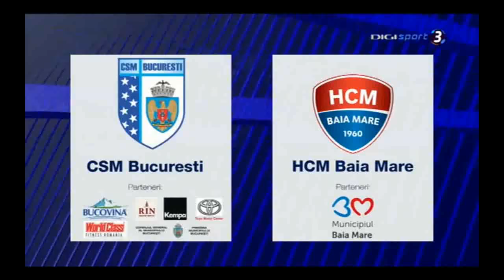Supercupa 2015: CSM Bucureşti vs HCM Baia Mare 25-31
Toate drepturile aparţin Digi Sport România
Supercupa României la handbal feminin (19 august 2015)